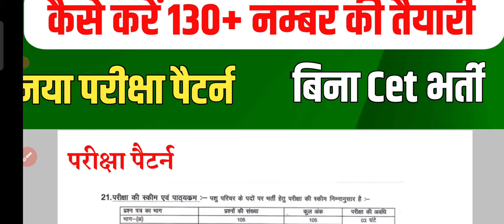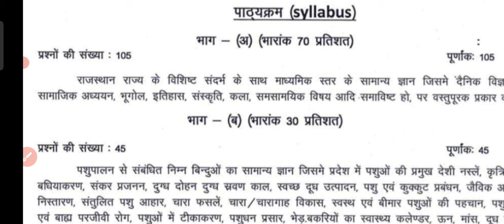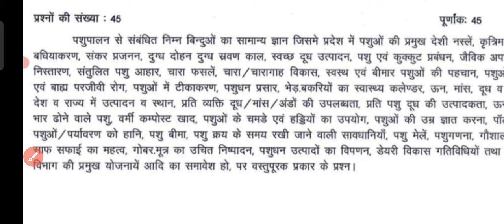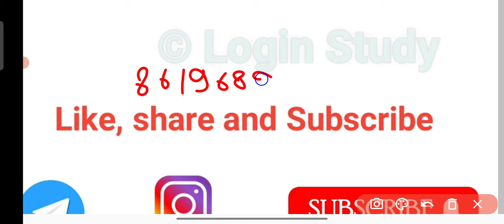Pashu Parichark bharti 2024 / परीक्षा तिथि / नया सिलेबस / Pashu parichar online classes / Syllabus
Pashu parichar bharti 2023 / Reet / Cet 2024 Online Classes / Login Study

Pashu Parichar Bharti 2023 / पशु परिचर भर्ती 2023 / आयु, योग्यता / Syllabus / Exam Form /Login Study

rajasthan vacancy 2023,pashu paricharak bharti 2023,pashu paricharak vacancy 2023,pashu paricharak vacancy news 2023,pashu paricharak latest update 2023,pashu paricharak new vacancy 2023,animal attendant vacancy

pashu parisar bharti
pashu paricharak bharti 2023 utkarsh cl...
pashu pariksha ka syllabus
pashu paricharak book
pashu paricharak online classes
pashu paricharak science classes
pashu paricharak kya hota hai
dhora classes
pashu parichar
pashu paricha
psu paricharak syllabus
login study
pashu pariksha
pashu paricharak syllabus 2023
pashu paricharak utkarsh classes
rajasthan pashu paricharak bharti 2023...
pashu paricharak classes by subhash ch...
pashu parichar bharti utkarsh classes
pashu paricharak form date
pashu pariksha bharti
genuine classes
pashu paricharak ke form kab bhare jaen..
pashu paricharak vacancy
pashu parichay classes
pashu parichay model paper
pashu parishad
utkarsh agriculture classes
live class
pashu paricharak bharti 2023 classes
pashu parichay bharti ka syllabus
pashu parichay class

हमसे जुड़ सकते है हमारे Telegram Channel @Loginstudy पर साथ मे Instagram Page @Loginstudy पर